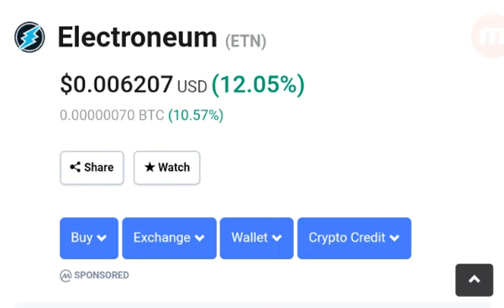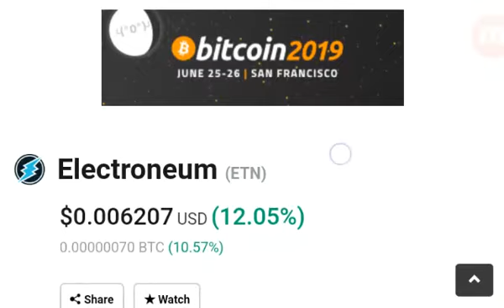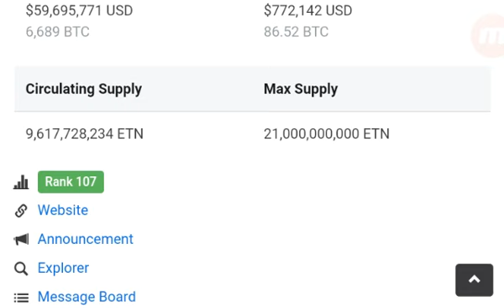Electroneum - Price/EthPlo $50-60 Airdrop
ETHplode Wallet
@ETHplode is a deflationary decentralized store of value based on the Ethereum blockchain. Join the airdrop now!

collect ETHPLO tokens, 150 tokens around 50-60$